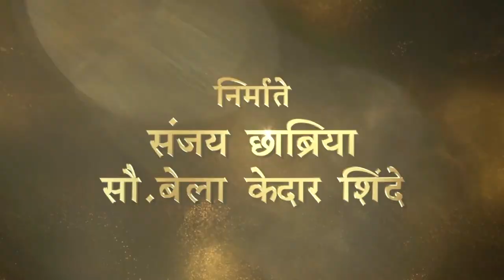Maharashtra Shaheer | Ankush Choudhary To Shahir Sable | Kedar Shinde | Sana Shinde | Ajay Atul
Presenting amazing behind the scenes 'अंकुश ते शाहीर' straight from the sets of most awaited Marathi Movie "Maharashtra Shaheer чRER" Starring Ankush Chaudhari & Sana Kedar Shinde & Directed By Kedar Shinde. Exclusively on @EverestMarathi

Book Maharashtra Shaheer Tickets On BookMyShow

Movie Credits:
Director - Kedar Shinde
Casting Director - Akshay Kulkarni
Lyrics - Shahir Sable | Bhanumati Sable | Guru Thakur
Producers - Sanjay Chhabria (Everest
Entertainment) | Bela Shinde
Story - Vasundhara Sable
Screenplay Dialogue - Pratima Kulkarni Additional Screenplay Dialogue & Associate Director - Omkar Mangesh Datt & Raja Bade
Starring - Ankush Chaudhari | Sana Kedar Shinde | Ashvini Mahangade | Shubhangi Sadavarte | Nirmiti Sawant | Mrumayee Deshpande | Dushyant Wagh | Deva | Atul Kale | Amit Dolaawat
DOP - Vasudeo Arun Rane
Production Designer - Eknath Kadam
Editor & Visual Promotion - Mayur Hardas
Choreography - Paul Marshal Cardoz | Kruti Mahesh Make up - Jagdish Yere, Vikram Gaikwad Team
Costumes - Yugesha Omkar
Jewelry Partner - Dhanashree Art Jewels
Footwear Partner - Shinde Shoes
Bhanumati's Wardrobe - Sayali Rajadhyaksha Sound Designer - Mandar Kamlapurkar
Executive Producer - Jayesh Narayan Sawant
Line Producer - Ravindra Navale
Everest Digital Marketing - Deepa Pednekar |
Prathmesh Ketkar | Rahul Desai
CFO - CA Ganesh Choudhary Line Producer (Baku) - Amit Kothari PR - Vaibhav Patil (Ginger PR)
Digital Campaign - Vizual Junkies DI Colorist- Santosh Pawar | Puja Surve
VFX - Milind Shivnikar, Amol Katkar (G & G studio) Post Production - Pratik Ambelkar
Publicity Design - The Circle | Lokis studio
Photography & Making - Akshay Lande | Akshay Kharat | Paras Jansari & Kishor Nate

@Farzand Full Marathi Movie 2018